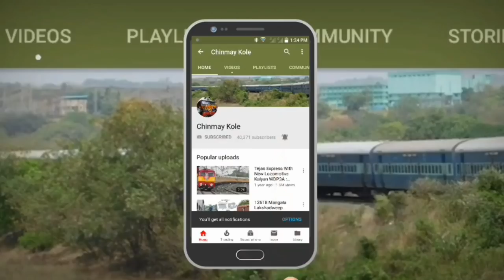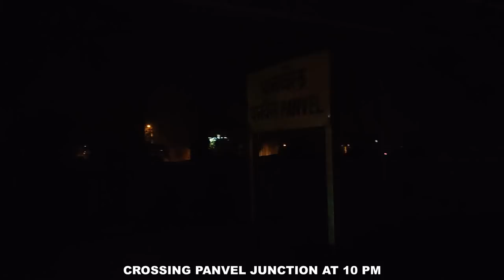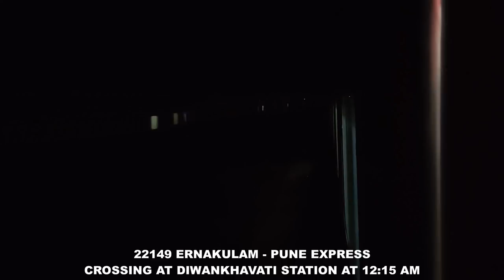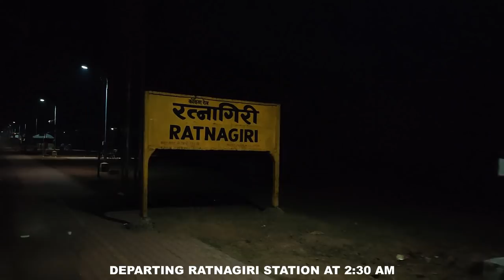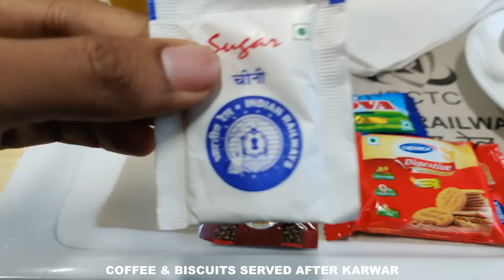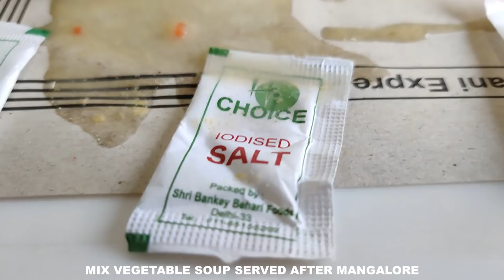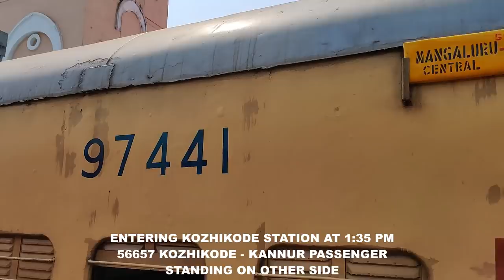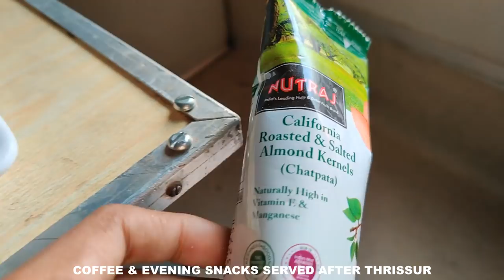Mumbai To Ernakulam : Full Journey : First Class AC : 12223 LTT - ERS Duronto Express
MUMBAI (MAHARASHTRA) TO ERNAKULAM (KERALA) : FULL TRAIN JOURNEY : FIRST CLASS AC : 12223 MUMBAI LTT - ERNAKULAM DURONTO EXPRESS : KALYAN WDP4D GAURAV LOCOMOTIVE : FIRST CLASS AC FOOD ( SOUP + DINNER + ICECREAM + BREAKFAST + SOUP + LUNCH + ICECREAM + SNACKS ) : FIRST CLASS AC COACH INTERIORS : KONKAN RAILWAYS : INDIAN RAILWAYS.

12223/Mumbai LTT - Ernakulam AC Duronto Express
मुंबई लोकमान्य टिळक टर्मिनस - एर्नाकुलम वातानुकूलित दुरोंतो एक्सप्रेस     मुंबई लोकमान्य तिलक टर्मिनस - एरणाकुलम वातानुकूलित दुरोंतो एक्सप्रेस
LTT/Lokmanya Tilak Terminus -- ERS/Ernakulam Junction (South)

Monsoon Time Table will come into effect from 10th June, 2018 upto 31st Oct,2018.

Inaugural Run
Tue Jan 18, 2011.

No RSA.

Loco
LTT - ERS
KYN/WDP-4D
KYN/WDM-3D/Twins

LHB Rake
Rake/Coach Position
  0  L  1EOG  2 B8  3 B7  4 B6  5 B5  6 B4  7 B3  8 B2  9 B1 10 PC 11 H1 12 A2 13 A1 14EOG.

Type: Duronto
Rake Zone: CR/Central.

4 halts. 180 intermediate Stations between Lokmanya Tilak Terminus and Ernakulam Junction (South).

The Ernakulam–Lokmanya Tilak Duronto is a bi-weekly nonstop superfast train between Kochi and Mumbai,[1] running through the scenic Konkan route. It is considered to be the fastest option for train connectivity between Kochi and Mumbai.
Mumbai LTT Ernakulam Ac Duronto Express(12223) departs from Mumbai Lokmanya Tilak Terminus Railway Station at 20:50.
Mumbai LTT Ernakulam Ac Duronto Express reach on day 2 to Ernakulam Junction (South). The arrival time of Mumbai LTT Ernakulam Ac Duronto Express at Ernakulam Junction (South) is 20:15.
Mumbai LTT Ernakulam Ac Duronto Express covers 1459 km to reach Ernakulam Junction (South). Mumbai LTT Ernakulam Ac Duronto Express passes through 6 stations.